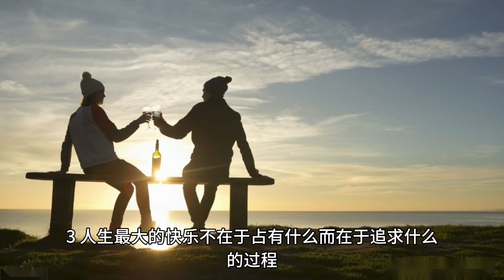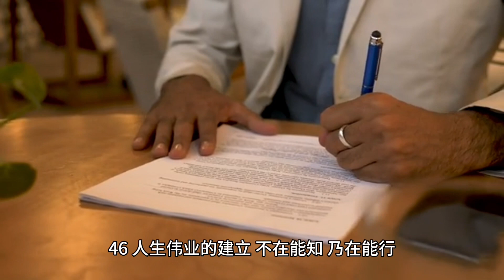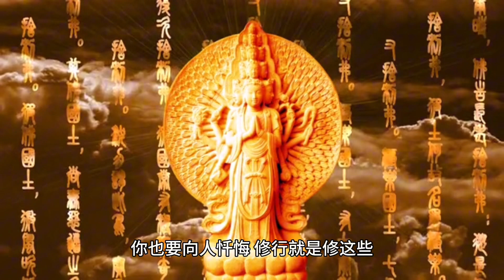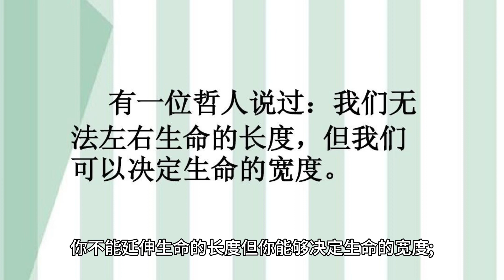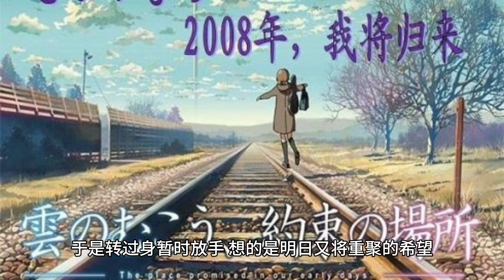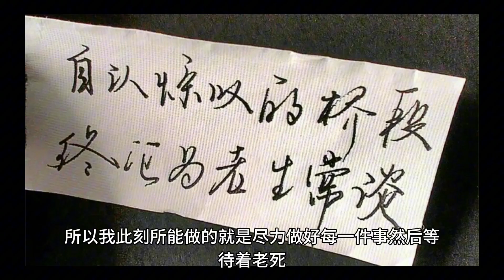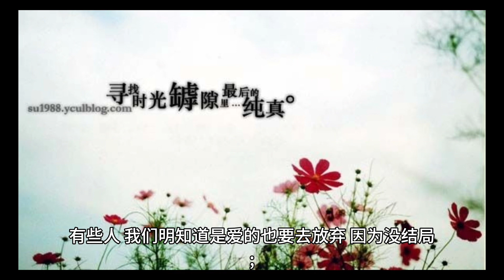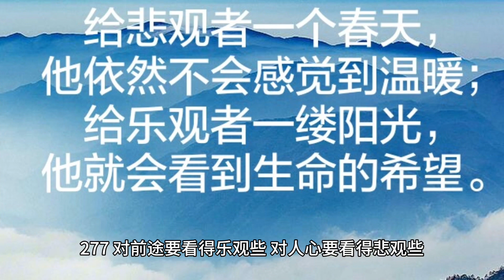感悟人生的句子，做背景音乐听吧，启智开捂 醍醐灌顶，反正好处多多。